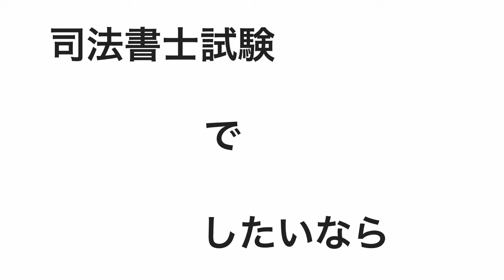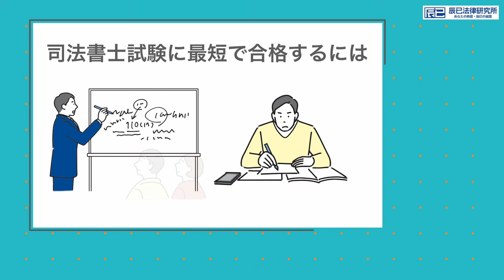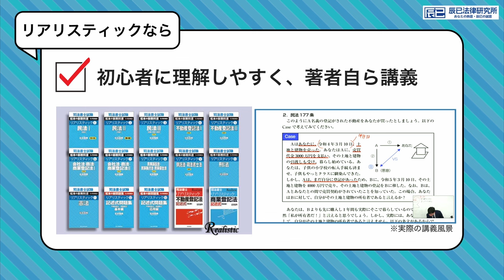宅建みやざき塾の宮嵜晋矢先生と語り尽くす「司法書士試験と宅建士試験」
・00:00→０．冒頭
・01:16→１．司法書士試験後に受ける試験
・02:37→２．司法書士試験と宅建士試験の親和性
・06:42→３．現在の宅建士試験

■宮嵜先生のYouTubeチャンネル@TakkenMiyazakijyuku
宮嵜先生のチャンネルにも、対談動画がアップされています。
「司法書士試験講師の松本雅典と語り尽くす「宅建士試験と司法書士試験」」

超豪華ゲスト、宅建講師の御三家の宅建みやざき塾の宮嵜晋矢先生にお越しいただきました。
司法書士と宅建士は、試験内容だけでなく、業務内容も親和性が高いです。
宮嵜先生と司法書士試験と宅建士試験について、語り尽くしました。

※法律知識のご質問・学習相談は、お受けできません。有料講座・コースで受けている講師は、それ以外でお受けすることはできません（私はLIVE講義後および「plus月１個別指導コース」で受けています）。有料講座・コースを受けている方への背信行為になるからです。

☆☆ゲスト出演者募集☆☆
以下に①または②の方で、当チャンネルにゲスト出演していただける方は、是非よろしくお願いいたします。

①資格試験の講師の方（試験種は問いません）
・講師をされている資格試験について
・講師をされている資格試験の勉強法
・講師をされている資格
などについてお話いただきたく思います。

②リアリ基礎講座を受講されて司法書士試験に合格した方
・受験生時代の勉強法
・事務所への就職
・司法書士の仕事
・開業
などのいずれかについてお話いただきたく思います。

ご出演いただける方は、以下のページからお願いいたします。

☆☆企業案件，コラボなどのご依頼☆☆
企業案件，コラボなどのご依頼は，以下のページからお願いいたします。

・企業案件
ex1. 司法書士試験の合格者の方や受験生の方のリクルートを行いたい司法書士事務所様
ex2. 司法書士試験の合格者の方や受験生の方向けにサービス提供を行いたい企業様
※想定している報酬額を上記のページの「ご依頼内容」に記載してください。

・コラボ
双方のチャンネルに１動画ずつ動画をアップすることを想定していますが，他の形式もご相談に応じます。

■担当基礎講座「リアリスティック一発合格松本基礎講座」

・「８か月合格コース」「ロングスタディコース」（期間限定）